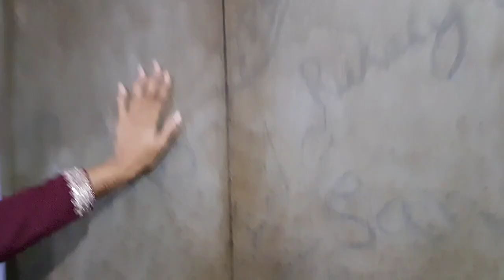ll New Home Tour ll🏠🏡Naya Ghar ll Mahi Saheba ll New Home ll MAHI SAHEBA VLOGS ll 🏡🏠🙏🙏👉